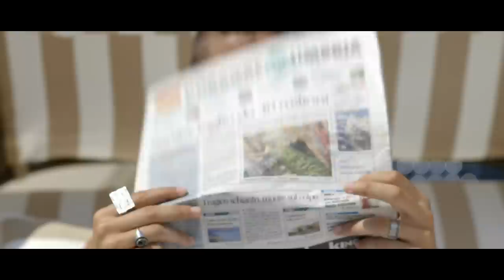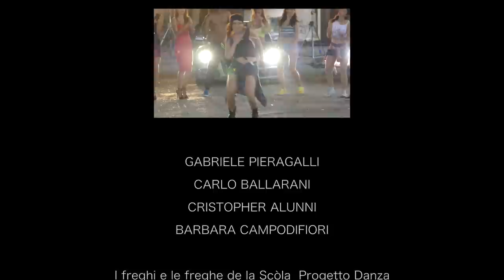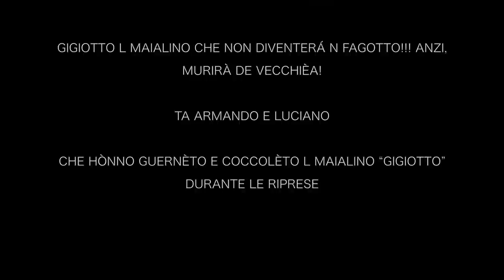7 CERVELLI ft ERNESTICO - MARCO BOCCI - RAVANELLI- SO BELLO BULO E BALLO BENE (Full Version)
Track title: So bello bulo e ballo bene - E. Giorgietti, G. Giombolini, F. Fabbi, L. Pellegrini
Il nuovo tormentone dell'estate 2015. Speciale collaborazione con Fabrizio Ravanelli, Diego Falcinelli e Marco Bocci - #‎7cervelli‬ ‪#‎sobellobuloeballobene‬ ‪#‎ravanelli‬ ‪#‎marco‬ ‪#‎bocci‬ ‪#‎ioacosto‬ ‪#‎falcinelli‬ ‪#‎bulo‬ ‪#‎estatePG‬ Itunes PlayStore Guarda la versione corta qui
In arrivo il link per SPOTIFY